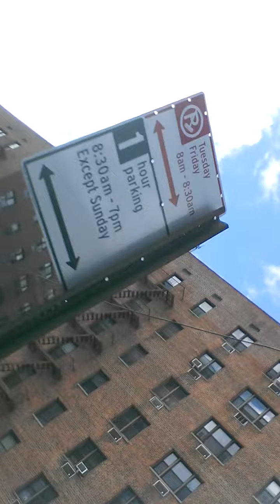Outside With the Fam Taking Footage of Sherwood (Opposite Lefrak)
Outside With the Fam Taking Footage of Sherwood (Opposite Lefrak). Lived in Both Sherwood Village and LeFrak City in Corona Queens, NY.